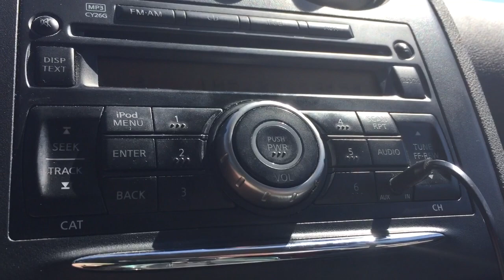KFBZ/Haysville, Kansas Legal ID - May 30, 2020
Hot AC-formatted “105.3 the Buzz”, owned by Entercom.